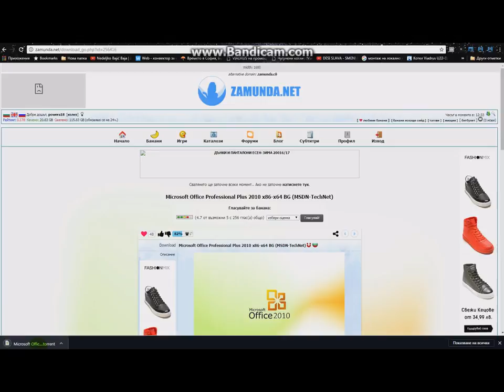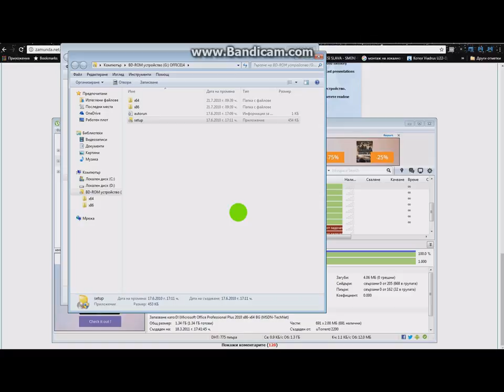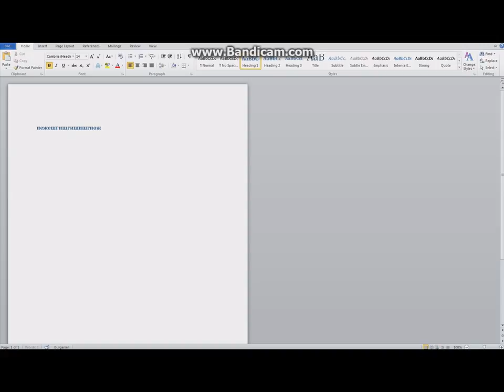Как да си инсталираме microsoft office 2010 БЕЗПЛАТНО